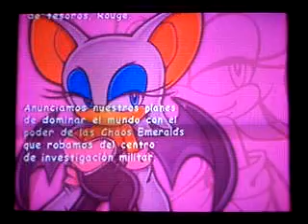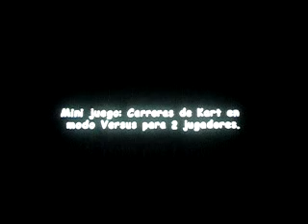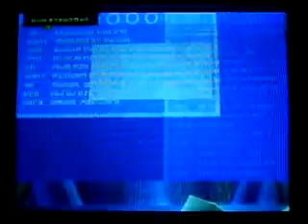Sonic Adventure 2 Battle GameCube Parte 15 Siguiendo a Tails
En esta parte Rouge vuelve a la Tierra y persigue en su auto al avión de Tails,despues en un cañon en las nubes Shadow tambien persigue al Tornado y despues le avisa a Eggman que se acercaba a la pirámide,despues Eggman recibe a Sonic,Tails,Knuckles y Amy haciendo aparecer un Golem gigante para derrotarlos y para que les de la Chaos Emerald,despues Sonic le dá una patada a la cabeza del Golem y el robot se queda fuera de control y termina atacando a Eggman.
Despues que el Dr Eggman destruye a su Golem,Sonic logra llegar a la Colonia Espacial.
Despues en la sala de control de la Colonia Espacial,Rouge descubre que afuera de la Colonia Espacial estaban escondidas las ultimas piezas de la Master Emerald y decide ir a buscarlas.